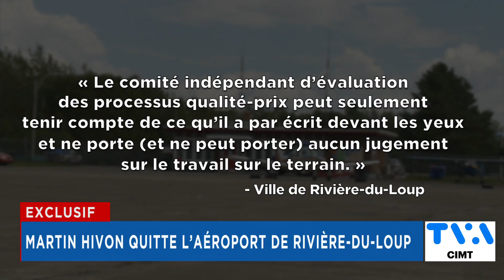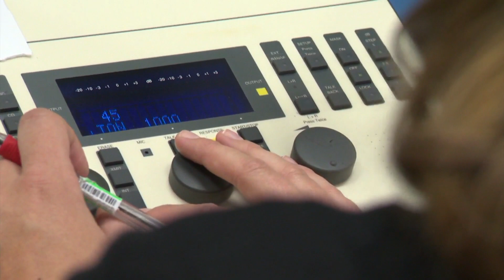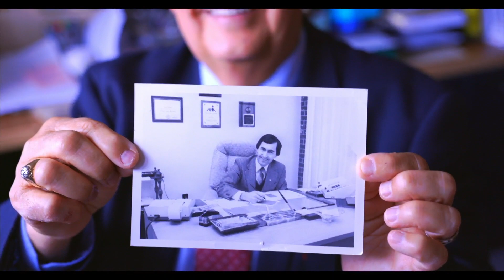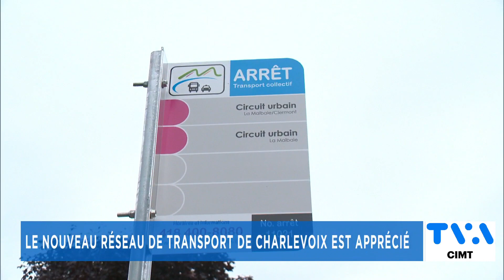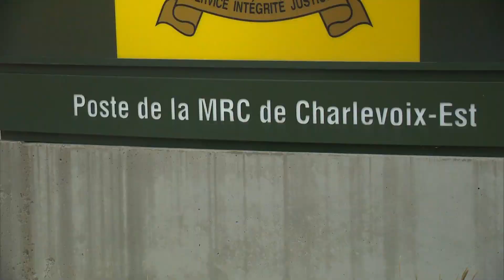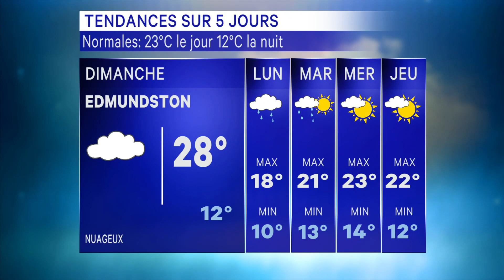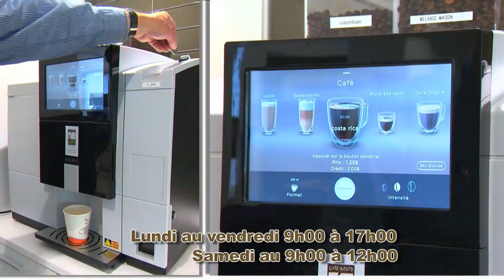TVA Nouvelles CIMT 18h 5 aout 2022